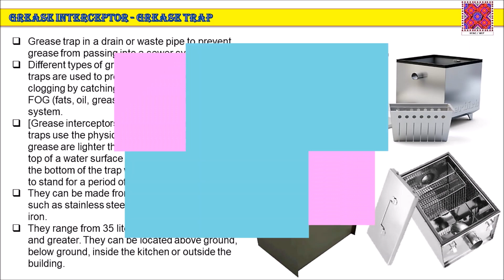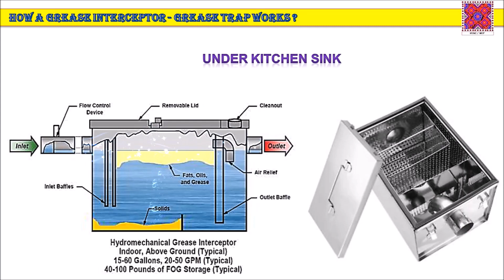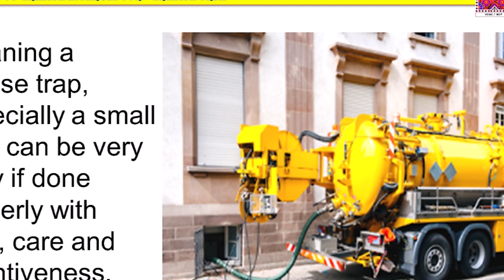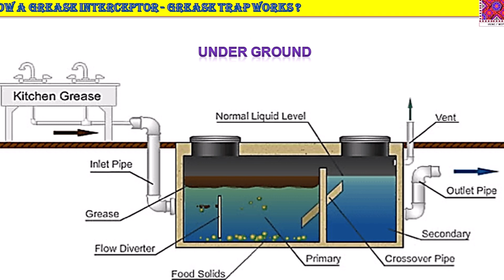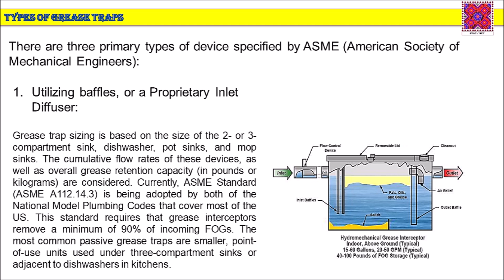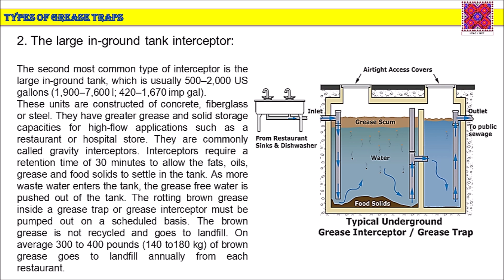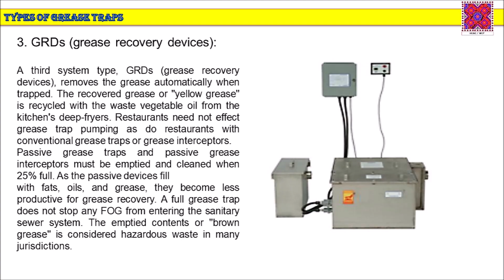Grease Trap or Grease Interceptor | Plumbing | in Urdu/Hindi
This is the plumbing tutorial video about "Grease Trap or Grease Interceptor" with complete detailed information regarding working principles, cleaning, parts, etc. in Urdu/Hindi language. It is basic learning information about Plumbing works and also important for MEP technical staff. Here sharing my experience and knowledge that will be helpful for learning & growing for Engineers & Technical staff who want to learn about this topic.

I have explained the following steps in this video:

1. What is Grease Trap or Grease Interceptor?
2. Where was Grease Trap or Grease Interceptor used?
3. How Grease Trap or Grease Interceptor works?
4. Which are the types of Grease Trap or Grease Interceptor?

You can watch my plumbing learning videos in Urdu / Hindi language through the following links: